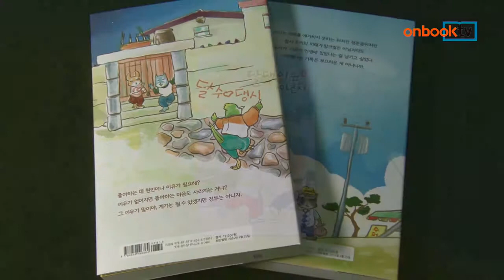[온북TV] 달댕이는 10년차 1, 2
다드래기 지음
애니북스 펴냄

웹툰 '레진코믹스' 연재물 단행본으로
연애 10년차 커플의 속 깊은 이야기
연재 초기부터 관심 끌었던 화제작

'달댕이는 10년차', 제1권과 2권. 애니북스에서 펴냈습니다. 작가가 데뷔작으로 2013년 '레진 코믹스'를 통해 연재했던 같은 제목의 단행본입니다. 연애 10년차 커플 '달수'와 '댕시'의 속 깊고 진한 이야기가 중심 소재입니다. 연재 초기부터 독자들 사이에서 화제를 불러일으켰던 시리즈 만화신간 첫 권과 두 번째 권입니다.